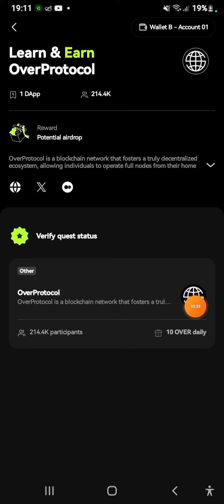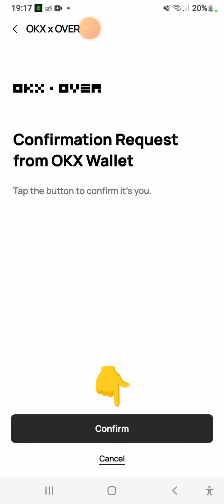جمع عملات التست نت OVER من داخل محفضة